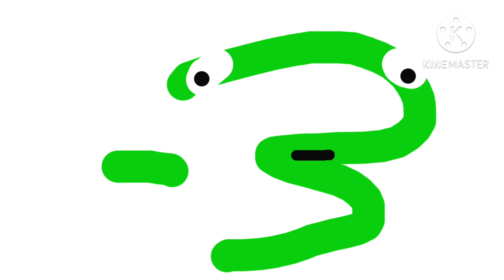Number lore remake 4/10